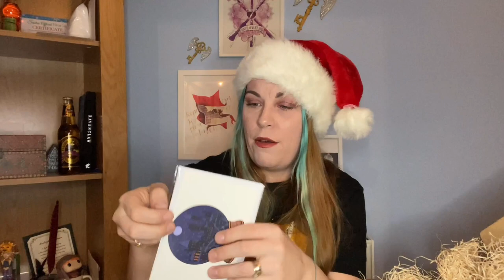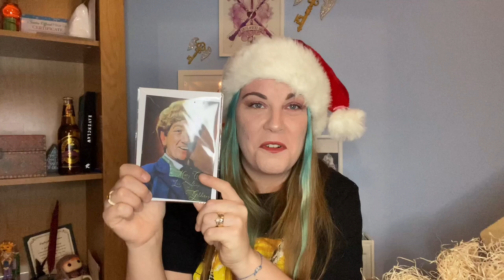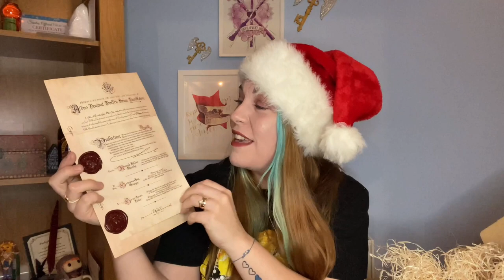Cauldron Crate Unboxing - Deathly Chest Premium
Hello all you Magical Folk in today's video is the last in the year series of cauldron crate boxes! I'm so excited about this box and cannot wait to show you guys As always I really hope you enjoy this video!